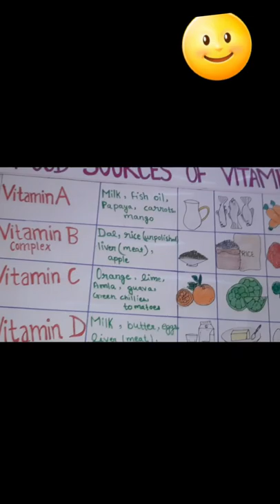MAKING CHART ON FOOD SOURCES OF VITAMIN#crafts#viral#Crafts by AKANSHI